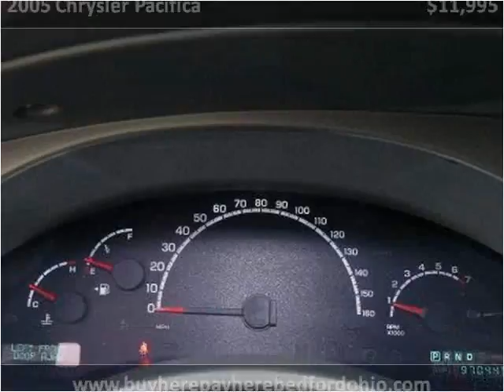2005 Chrysler Pacifica available from North Coast Auto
This 2005 Chrysler Pacifica is available from North Coast Auto.